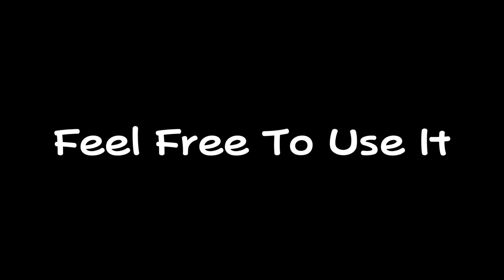Barney - It's Okay to Cry (but it gets higher in pitch)